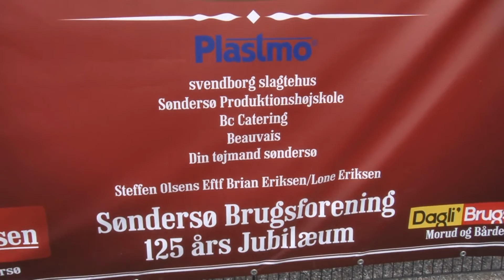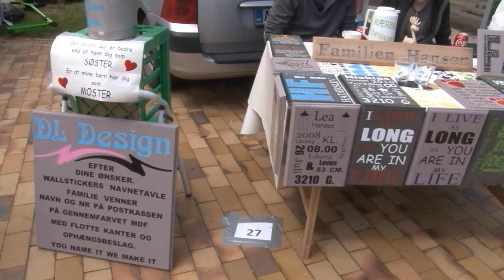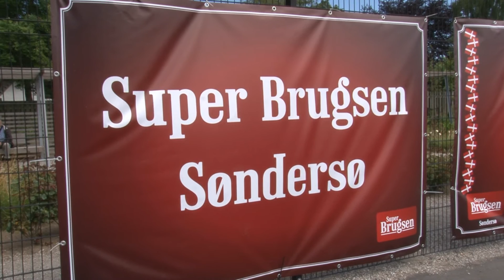Verdens længste hotdog 200615